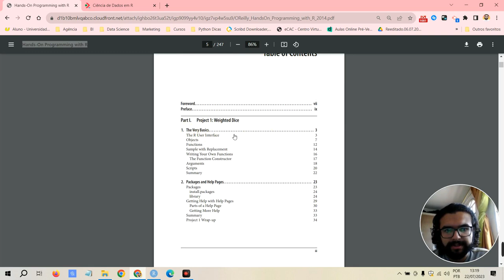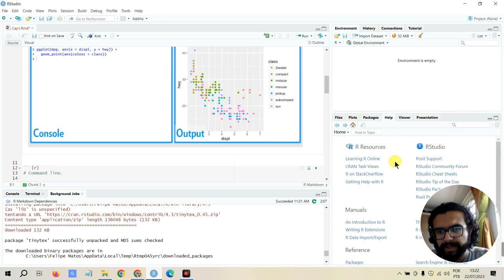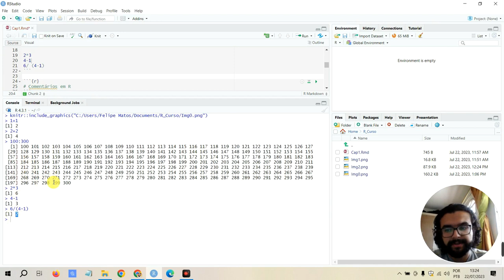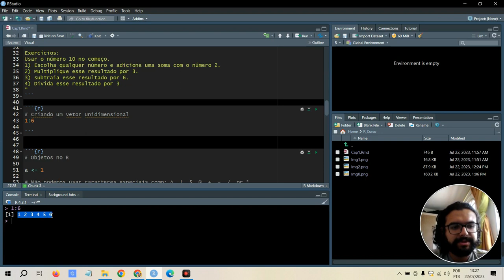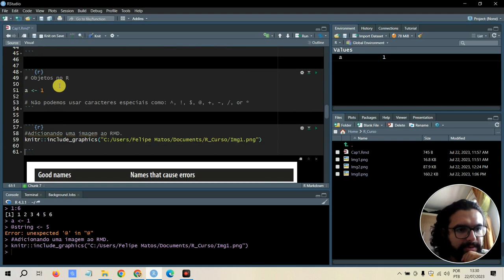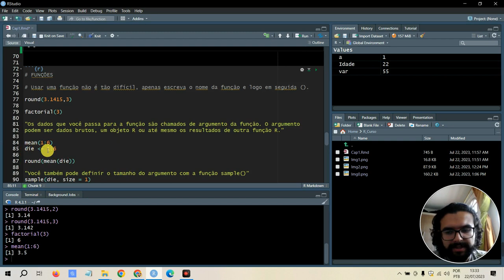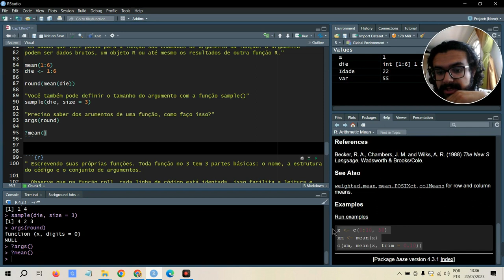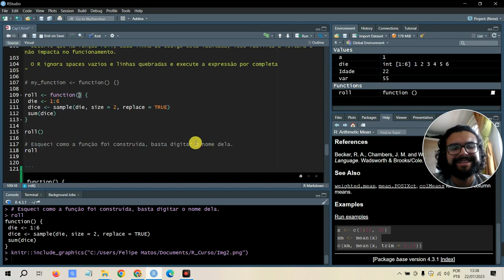Linguagem R O Básico